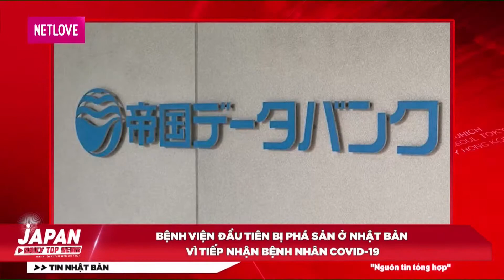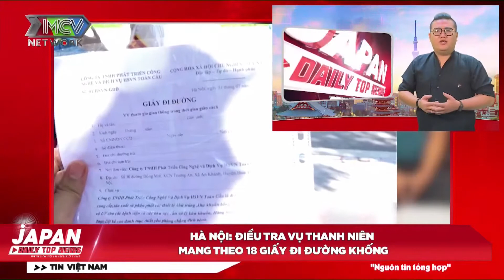TIN HOT | Tại Brazil Người Đàn Ông Tiêm Trộn 5 Mũi Vaccine Từ 3 Loại Khác Nhau Chỉ Trong 2 Tháng